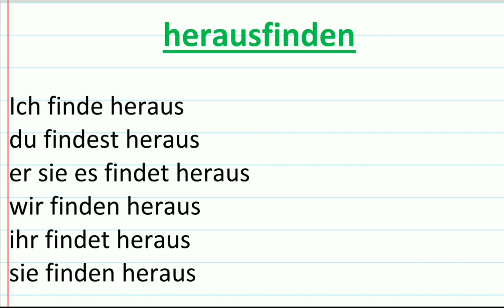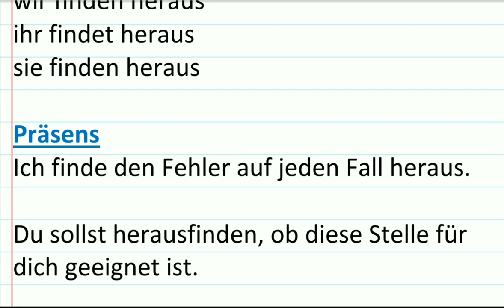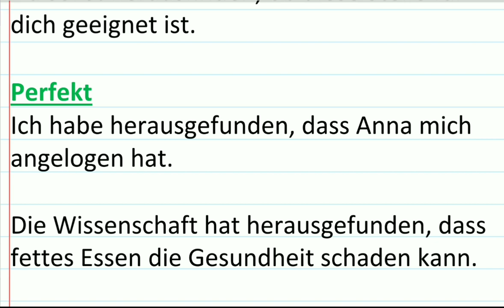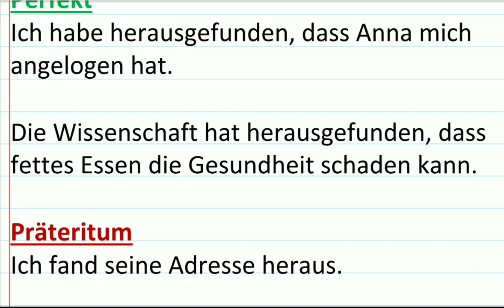wichtige Verben trennbar Deutsch herausfinden فعل های جدا شدنی آلمانی